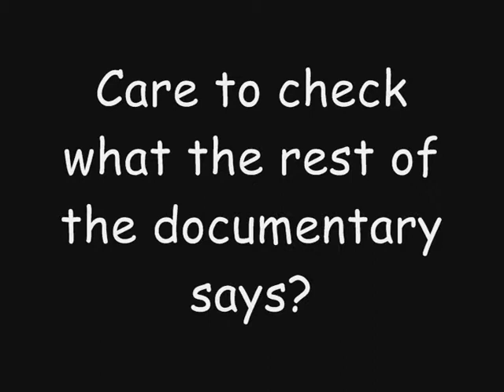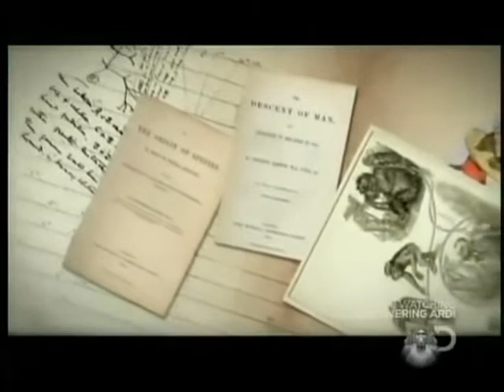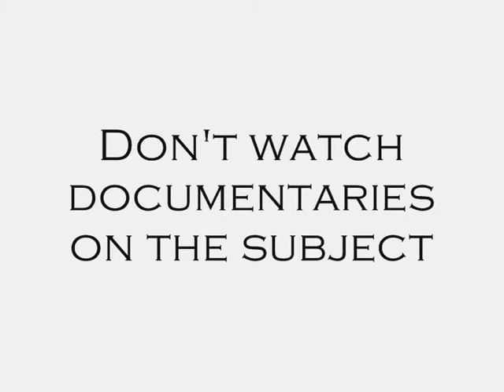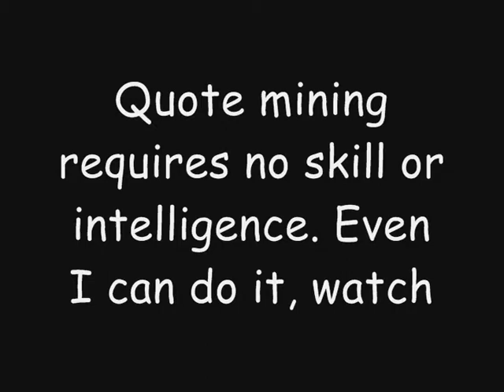The Way of the Master's Dumbest Moments - Quote Mining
A response to the Way of the Master video 'Richard Dawkin's Cousins'.

Song: Mammal by They Might Be Giants